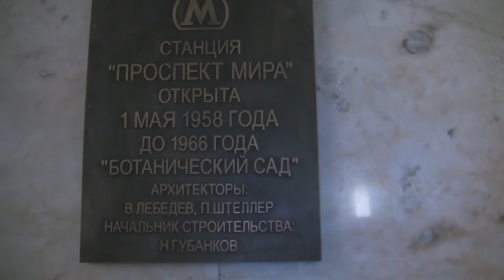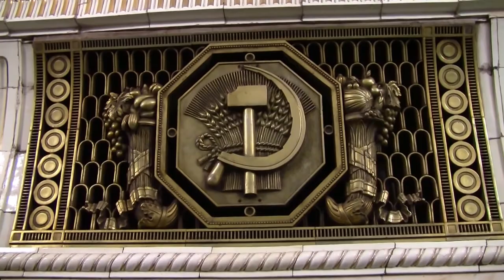Проспе́кт Ми́ра метро́ Код станции 093. 022 (78-85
Проспе́кт Ми́ра - ст_ Московского метро́  Расположена на Калужско-Рижской линии, между ст_ми «Рижская» и «Сухаревская». Код станции - 093. Ст_ открыта 1 мая 1958 г в составе участка «Проспект Мира» - «ВДНХ». Первоначально она была названа «Ботанический Сад», равно как и открытая 30 янв 1952 г. пересадочная с ней ст_я КЛ, к-рая, в свою очередь, была названа в честь находящегося рядом Ботанического сада МГУ. В 1957 г. 1-я Мещанская ул., Троицкое шоссе, Большая Алексеевская ул, Большая Ростокинская ул. и часть Ярославского шоссе были объединены в один пр., названный пр. Мира. Находящиеся в самом начале пр. Мира обе пересадочные ст_и «Ботанический Сад» 26 октя 1966 г получили новое название в честь этого проспекта. А название «Ботанический Сад» получила ст_, к-рая была открыта 30 сент 1978 г неподалёку от Ботанического сада Академии наук СССР в Останкино. В 1991 и 1992 гг существовали планы переименования ст_и «Пр. Мира» КЛ в «Мещанскую слободу», а ст_и «Пр. Мира» Калужско-Рижской линии в «Олимпийскую». Однако эти планы не были реализованы. Ст_ имеет один выход. Первоначальный наземный вестибюль, сооружённый в 1959 г по проекту архитектора И. Г. Таранова, не сохранился. В н/вр. северный торец центрального зала соединён эскалаторным наклоном с вестибюлем, к-рый находится на 1-м этаже здания Инженерного корпуса ММ (архитекторы В. М. Гинзбург, А. И. Таранов). Из южного торца центрального зала ведёт переход на одноимённую ст_ю КЛ.  пилонная ст_ глубокого заложения (глубина - 50 м) с тремя сводами. Сооружена по проекту архитекторов В. В. Лебедева и П. П. Штеллера. Диаметр центрального зала - 9,5 м, диаметр боковых залов - 8,5 м Поперечное сечение пилонов уменьшено. Сооружена по типовому проекту. Срезанные по углам и расширяющиеся кверху пилоны ст_и облицованы белым мрамором. Пилоны имеют карниз, за к-рым скрыты светильники. Аппарат с питьевой водой в вестибюле ст_. Верхняя часть путевых стен отделана кафельной плиткой цвета слоновой кости с пятью горизонтальными полосами из чёрного кафеля, нижняя часть облицована чёрным кафелем целиком. Пол выложен серым гранитом двух оттенков - более тёмного и более светлого. Квадратные плитки пола образуют шахматный рисунок. Переход между ст_ми «Проспект Мира» КЛ и Калужско-Рижской линий украшен розовым с белыми прожилками мрамором месторождения Салиэт